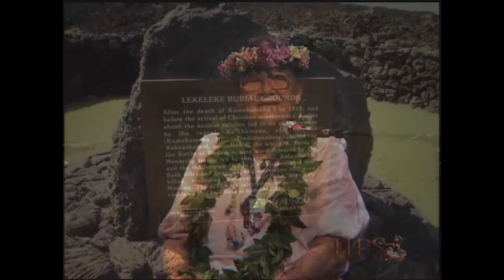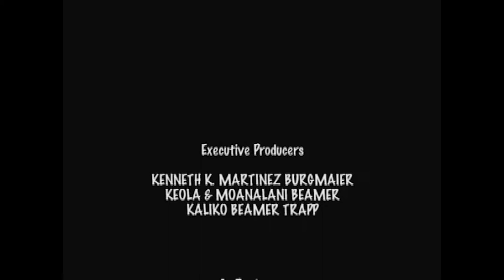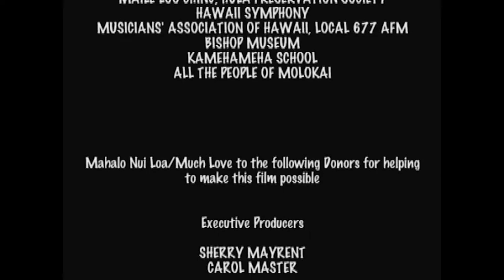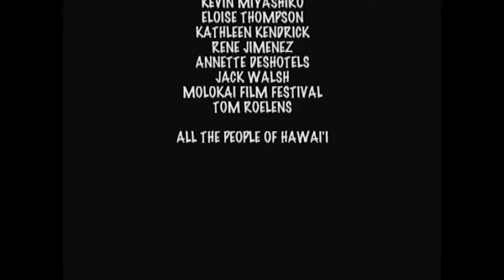Aunty Nona Beamer - Malama Ko Aloha Film Festival Version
Aunty Nona Beamer Malama Ko Aloha
Keep the Love.
Award winning Documentary version...educating people around the world about traditional Hawaiian culture and how it can serve as a way of bringing people of all backgrounds together. Some of Hawai'i's most respected artists contribute in sharing their own stories and what Aunty Nona Beamer has achieved as being recognized as one of Hawai'i's Treasures of Aloha.